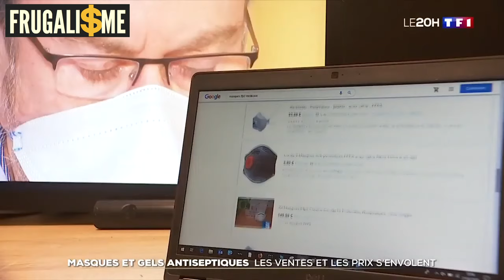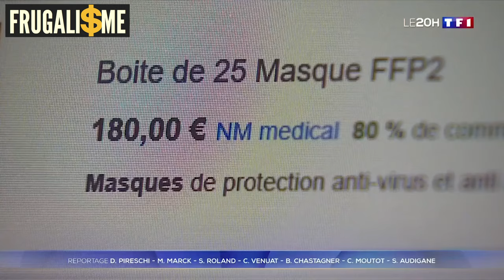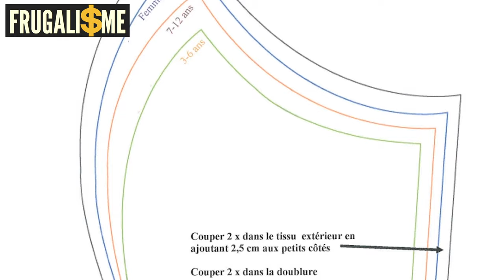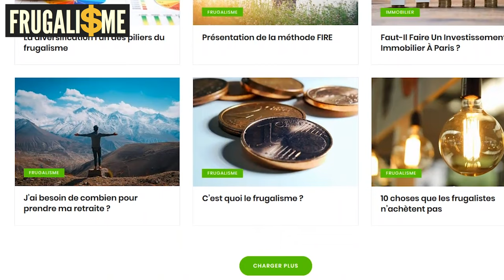😷 DIY Comment faire le MASQUE réutilisable du CHU GRENOBLE FRUGALISME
🎓 Un salaire sans rien faire... ou presque 😉 LA SUITE 🔻🔻

▬▬▬▬▬▬▬▬▬▬▬ ℹ️INFOS ℹ️▬▬▬▬▬▬▬▬▬▬▬▬

►DESCRIPTION :
A partir du 11 mai, la France va progressivement sortir du confinement. Pour que l'épidémie ne se propage plus, le gouvernement a demandé le port obligatoire du masque dans les espaces publics.

1️⃣ Les entreprises qui demandent à leurs employés de porter un masque sur leur lieu de travail ont pour obligation de leur en fournir un exemplaire. Néanmoins il est bon de considérer que les masques qui sont fournis sont des masques qui doivent être renouvelés toutes les 4 heures. Ces masques ne sont pas durables et sont destinés à être jetés.

2️⃣ En tant que frugaliste, vous essayez de faire des économies en chassant ce qui est jetable de votre vie. Ces masques seront vendus entre 3 et 5 € ! À l’échelle d’une famille, c'est un budget considérable. C’est la raison pour laquelle il est important que vous appreniez à vous prendre en main et que vous vous fabriquiez votre propre masque.

3️⃣ Je vous propose de télécharger ci-dessous un guide qui a été édité par l’hôpital universitaire de la ville de Grenoble. Ce guide vous propose de vous fabriquer votre propre masque avec tout le modèle détaillé. C'est un masque qui est recommandé par les autorités hospitalières de l'hôpital CHU de Grenoble. Vous pouvez le laver et une fois qu’il est bien sec, le reporter de nouveau. Il y a plusieurs tailles à disposition pour les hommes, les femmes et les enfants.

4️⃣ Alors au lieu de jeter vos vieux vêtements, essayez d’en utiliser une partie pour fabriquer votre propre masque réutilisable et durable. Cela sera une excellente manière de préserver votre santé tout en prenant soin de la planète et de votre porte-monnaie. Si vous aimez cet article, n’hésitez pas à le partager.

Sur cette chaîne vous apprendrez:

- Comment prendre l'avion pour pas cher

Si tu veux arrêter d'échanger ton temps contre de l’argent alors rejoins nous

▬▬▬▬▬▬▬▬▬▬ 🎓FORMATIONS 🎓▬▬▬▬▬▬▬▬▬

▬▬▬▬▬▬▬▬▬▬ 📚Blog Frugalisme📚▬▬▬▬▬▬▬▬▬

▬▬▬▬▬▬▬▬▬▬ 🎁CADEAUX 🎁 ▬▬▬▬▬▬▬▬▬▬▬▬

▬▬▬▬▬▬▬▬▬▬▬ 🛠OUTILS 🛠 ▬▬▬▬▬▬▬▬▬▬▬▬▬